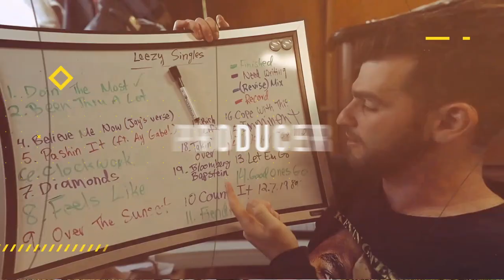Leezy's Life EP 8 My Mom Visits The Studio